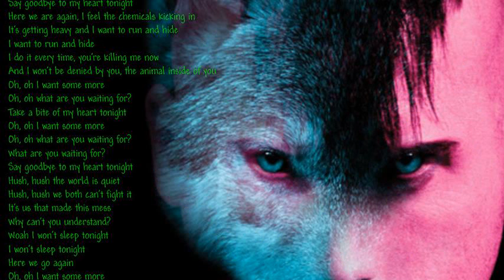neon trees animal